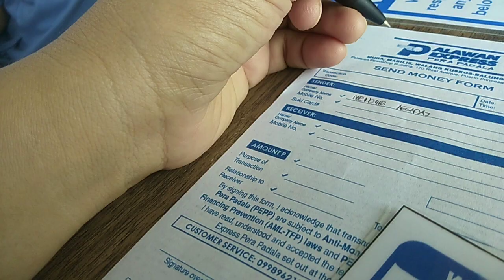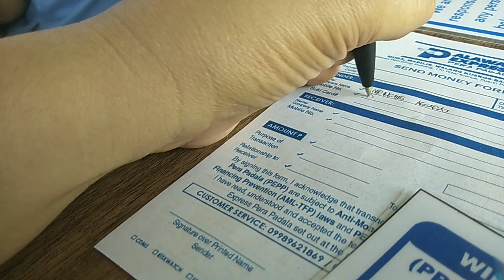Padala muna ako ng allowance ni baby+grocery||Menchie Agsaoay